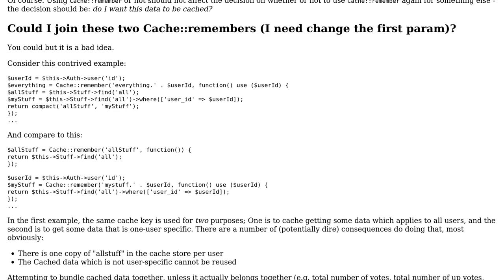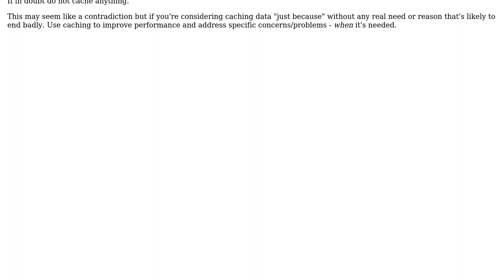Code Review: Using Cache::remember for banners and stores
With thanks & praise to God, and with thanks to the many people who have made this project possible! | Content (except music & images) licensed under CC BY-SA | Music | Images & others | With thanks to user Ricardo user AD7six user 200_success and the Stack Exchange Network Trademarks are property of their respective owners. You are responsible for your own actions.